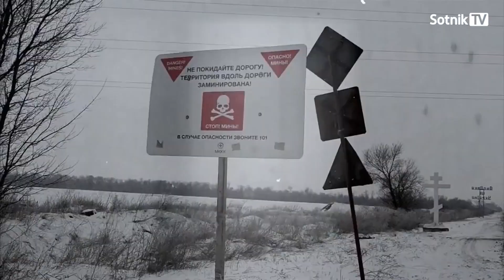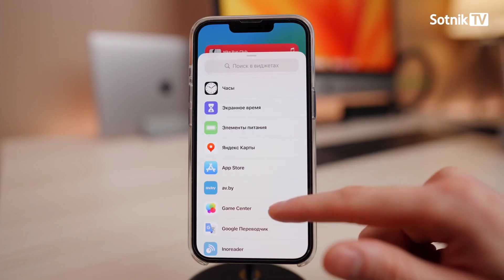SAVAGES DEAD END (English version)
The cannibalistic impasse into which Putin has brought the entire world community with his war against Ukraine is echoing the growing instability around the world. Russia is making every effort to push the West to urgently search for a “starting point for negotiations”…
Autor – Aleksandr Sotnik
Russian version:

Sotnik-TV:
Bitcoin - 3PdyHqZ7hiywP7u8FBDX2NyyLmmdRVp5dn
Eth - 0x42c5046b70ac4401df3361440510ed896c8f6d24